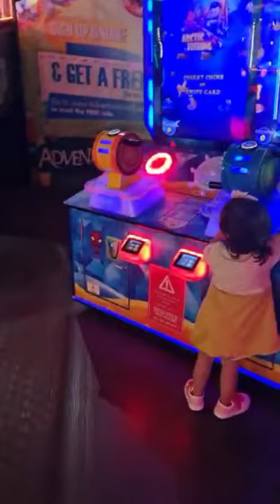😍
# dubai# ishraq
do follow@ baby_isha_26102p on isnta
and @ fashionista